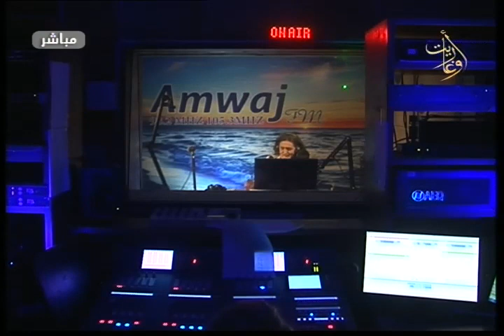بخدمتكم .3.4.2023 لمناقشة القضايا وبحث الحلول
برنامج بخدمتكم لمناقشة القضايا وبحث الحلول

اشراف
اعداد وتقديم

على قناة أوغاريت وإذاعة أمواج FM
شارك معنا على الفيس
أو اتصل على الأرقام 2145217 – 2145218 /041
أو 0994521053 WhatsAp